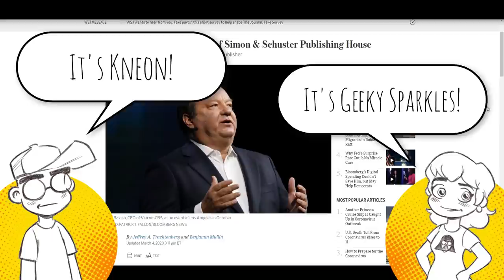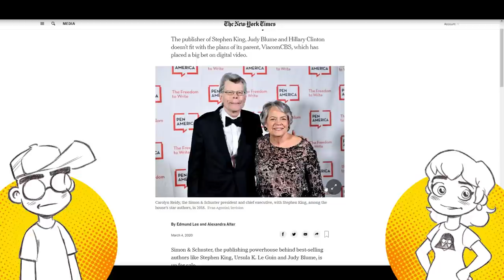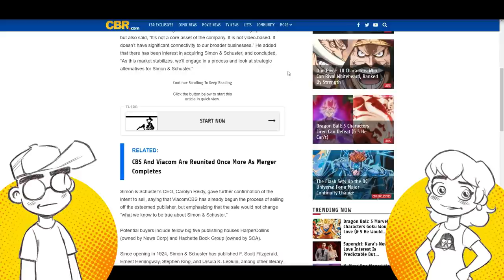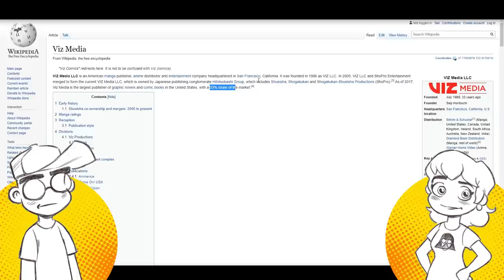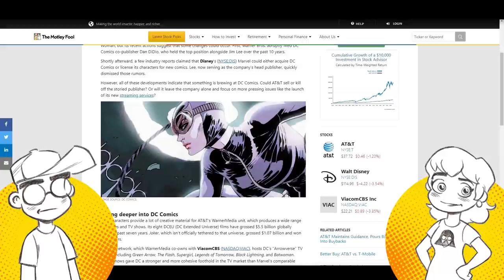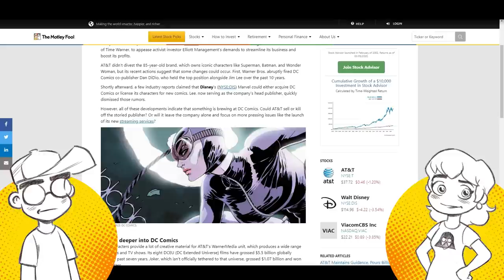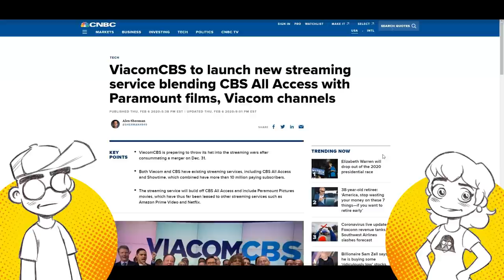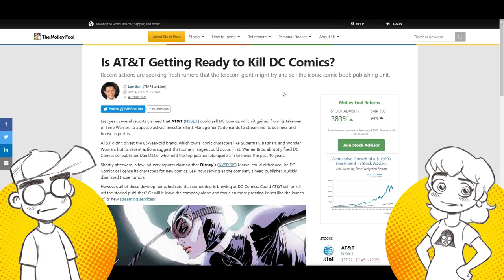ViacomCBS to Sell Off VIZ Manga Partner Simon & Schuster!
ViacomCBS sees little to no value in print and is selling off book publisher Simon & Schuster in order to chase streaming. Simon & Schuster is also the publishing partner / distributor of VIZ Media, which is currently the largest graphic novel and manga publisher in the United States. So where does this leave comics? Will WarnerMedia sell off DC Comics?

Links -